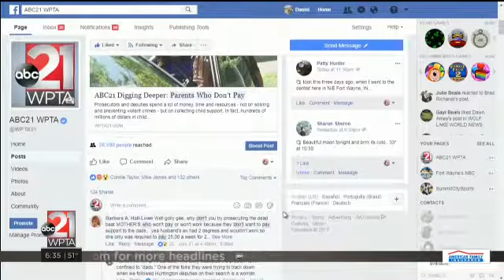PKG Deadbeat Discount Oct 2017